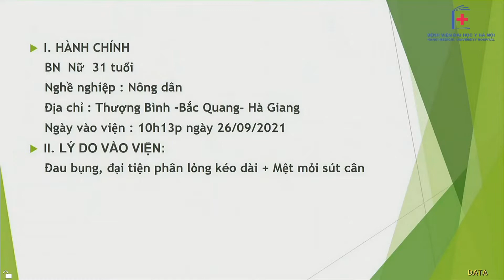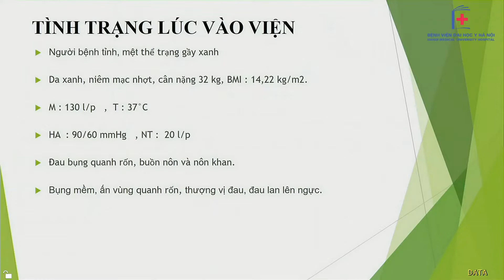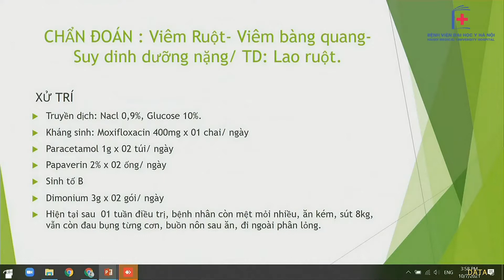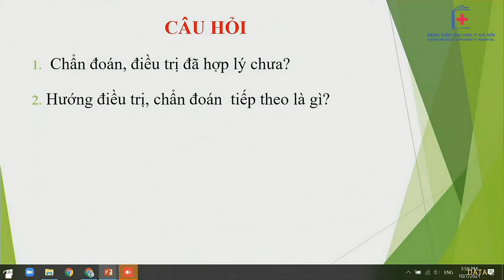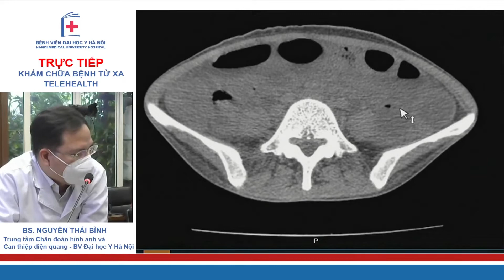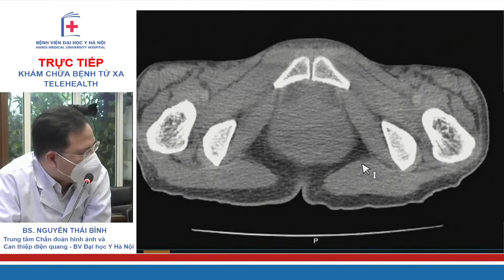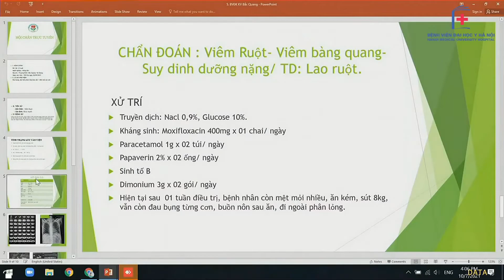Hội chẩn BN viêm ruột, viêm bàng quang, suy dinh dưỡng, TD Lao ruột I BV Đại học Y Hà Nội